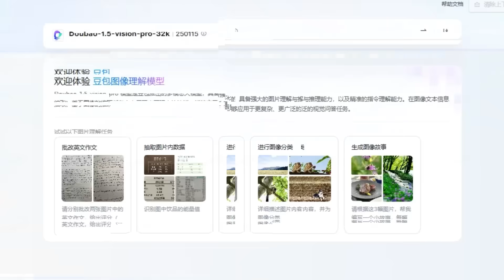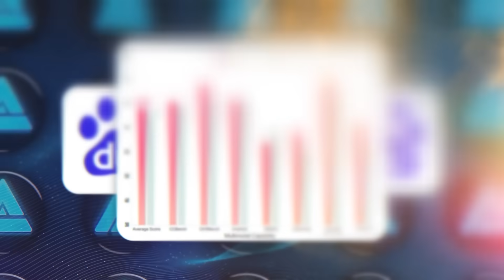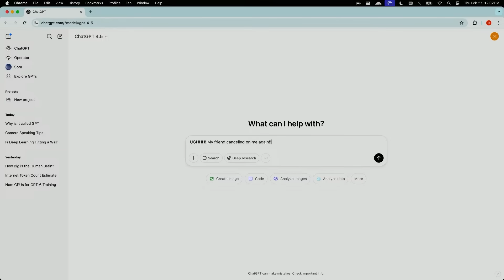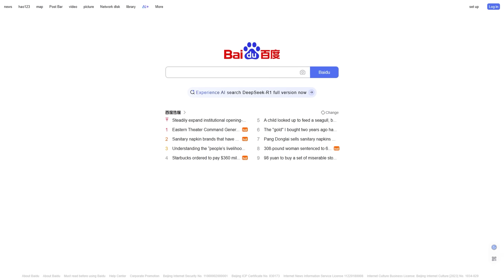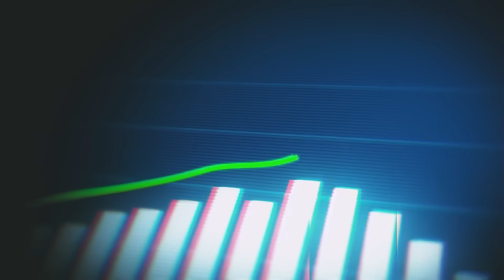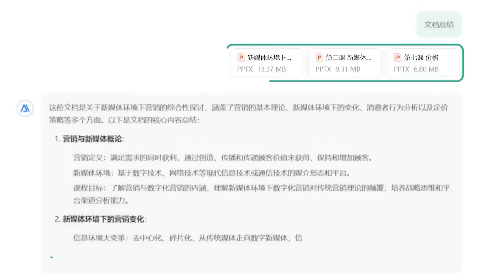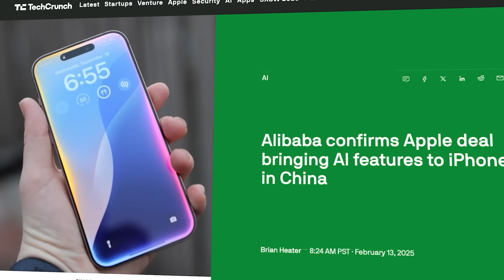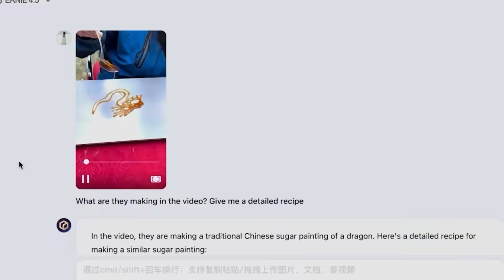New 'High IQ' AI Model From China Just Shocked The World - ERNIE 4.5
Baidu has introduced two powerful AI models, ERNIE 4.5 and ERNIE X1, offering them for free on the ERNIE Bot platform to rival major players like OpenAI, Google, and DeepSeek. ERNIE 4.5 excels in multimodal tasks involving text, images, and documents, while ERNIE X1 is designed for deep reasoning and outperformed GPT 4.5 in math benchmarks. This bold move positions Baidu as a serious contender in the global AI race, with a focus on accessibility, cost efficiency, and advanced capabilities.

🔍 KEY TOPICS
Baidu shocks the tech world by releasing ERNIE 4.5 and ERNIE X1 for free
ERNIE 4.5 outperforms GPT 4 in multimodal tasks while ERNIE X1 beats GPT 4.5 in math
Baidu’s bold move sparks debate over AI accessibility, innovation, and competition

🎥 WHAT'S INCLUDED
How Baidu’s ERNIE 4.5 is challenging OpenAI’s dominance with advanced capabilities
Why ERNIE X1’s powerful reasoning skills are drawing comparisons to DeepSeek’s model
The rising competition between Chinese tech giants like Baidu, Tencent, and ByteDance

Baidu’s free AI models are reshaping the global AI landscape, driving innovation, and raising questions about the future of AI dominance